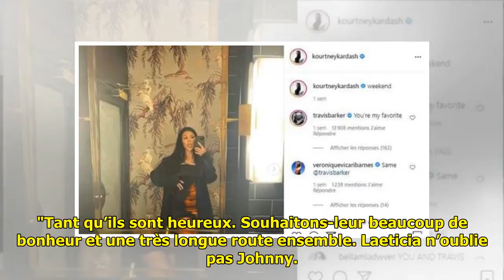Laeticia Hallyday : son compagnon Jalil Lespert snob ? Pourquoi sa dernière photo fait péter le...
Laeticia Hallyday : son compagnon Jalil Lespert snob ? Pourquoi sa dernière photo fait péter les plombs aux fans ?

 Il y a ceux qui lui ont souhai...